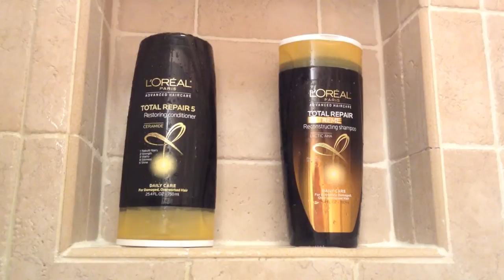Get Ready With Me